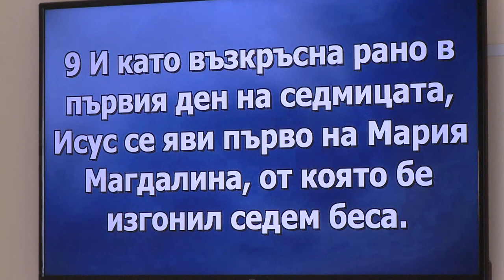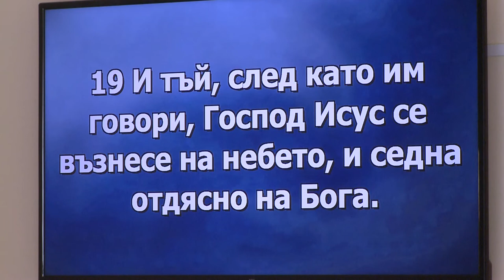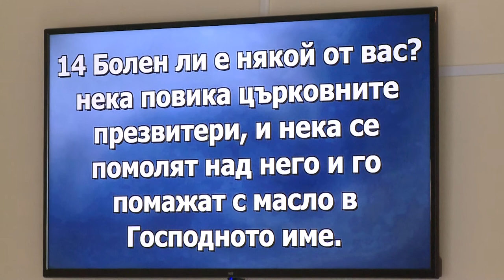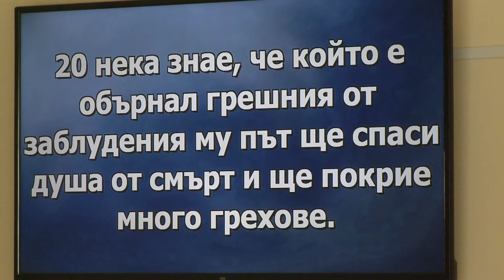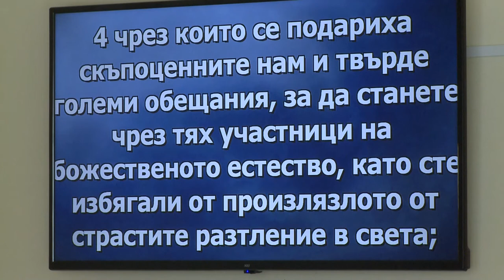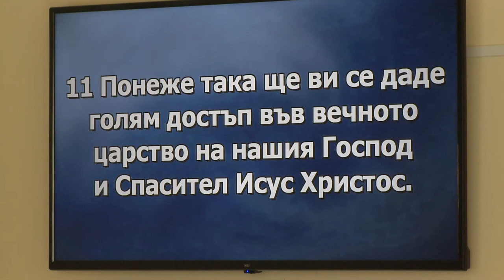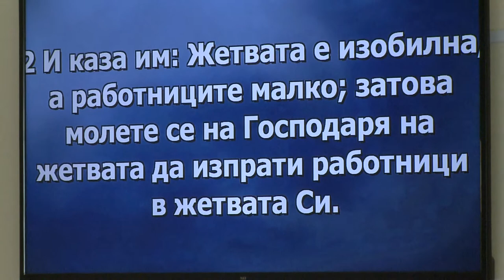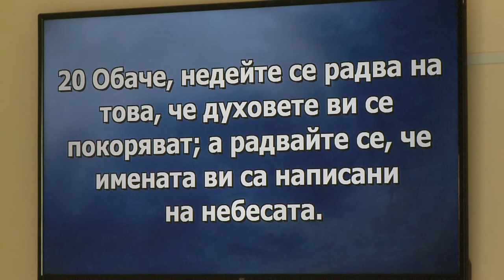Радость и печаль на Земле - всегда соседи. Проповедует пастор церкви Геннадий Ни